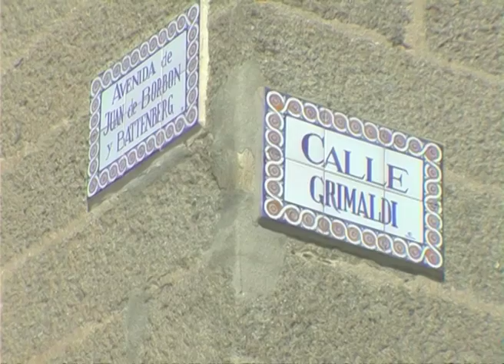San Lorenzo de El Escorial - 03 - Casa De Oficios